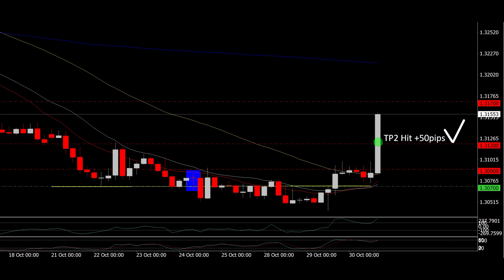Easy Forex Pips - How to trade FOREX - FREE signal USDCAD buy Hit TP3 +100pips💯✅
🔵🔵🔵28 October FREE signal USD/CAD buy at 1.3070 details:

Hit TP3 +100pips 💯✅